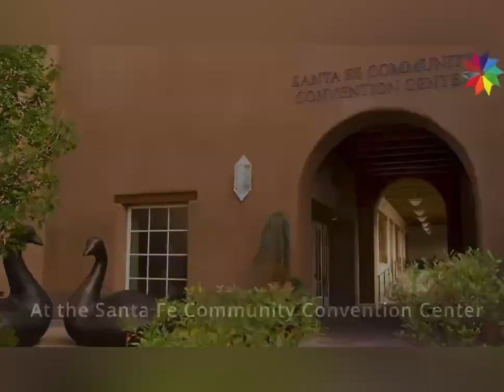Bordeaux Red Ombre Gradient Circle Background Dutch Pour Abstract Fluid Acrylic Pour Painting/ 3D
*To purchase this painting

*Etsy shop

*Visit my Redbubble page to find items such as shower curtains, pillows, coasters, blankets, aprons, mugs, journals, and phone cases to name a few, all with my original painting designs on them. Click on link to view all designs. Then click on the design to see all available products.

COLORS AND FORMULA
Colors: Arteza Bordeaux Red, Liquitex Titanium White
Blow colors formula: 1 part paint, 2 parts US Floetrol, 1 part water
Transparent base formula: 80% US Floetrol, 15% water, 5% Liquitex Pouring Medium
Canvas size: 10" x 10"
Spinner purchased from winterstrom.art on Instagram

Making these videos takes a lot of time and materials so if you feel like I've inspired you on your creative journey here are some great ways to show your support.

It's free and it helps me to bring new viewers and art lovers to my channel

✨ Check out my Etsy and Redbubble shop if you're interested in purchasing my art

✨ Please consider leaving a tip to help keep this art channel up and running. These tips will be used to purchase supplies.